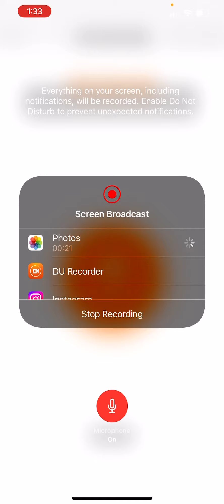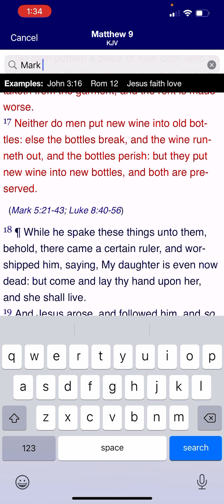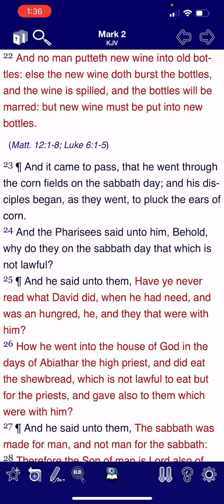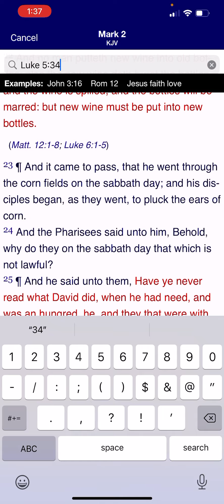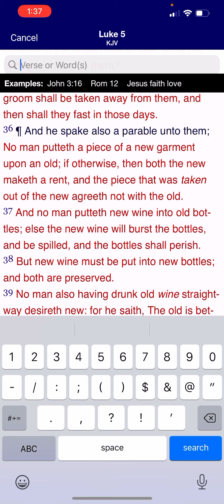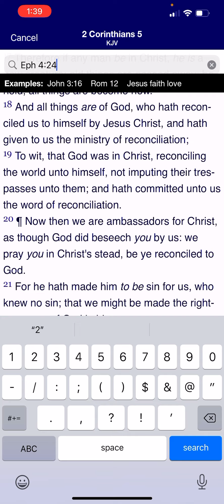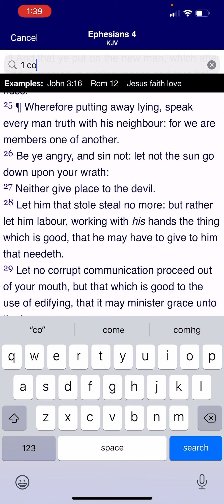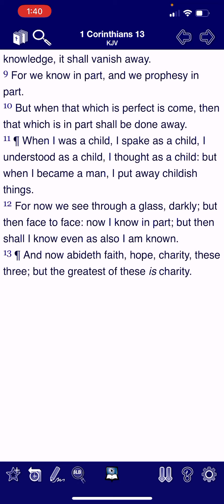The old man is on the past